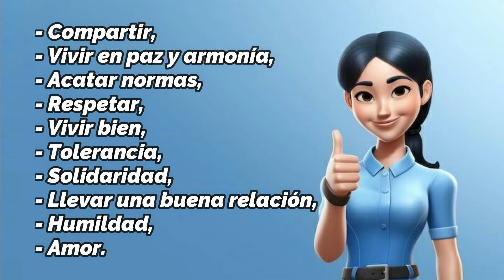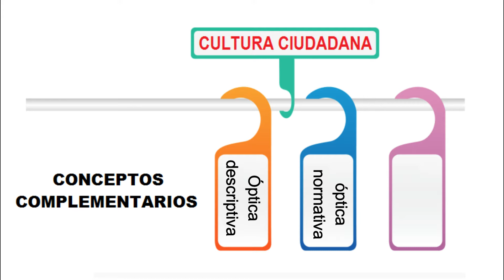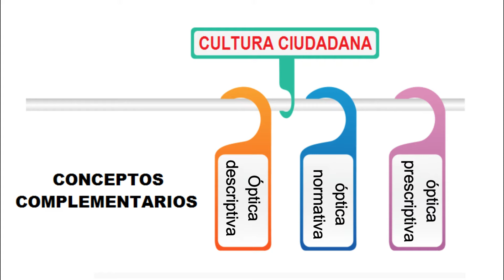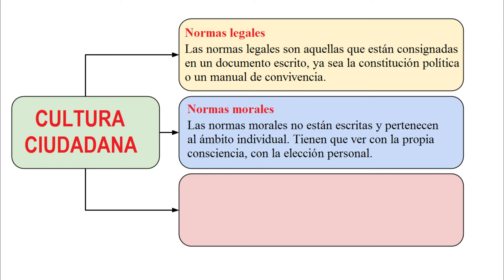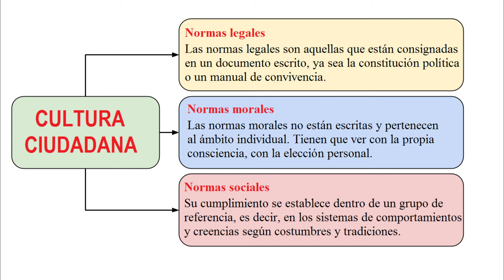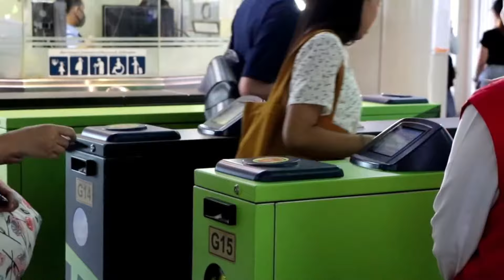¿Qué es la CULTURA CIUDADANA? ║ Conceptos relacionados y ejemplos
La CULTURA CIUDADANA es la capacidad que tiene las personas de dialogar y discernir entre lo que beneficia y lo que daña el bien común, así como el cumplimiento de las normas legales y ética que rigen la convivencia. La cultura ciudadana se refiere a diversos aspectos de la relación del individuo con la ciudad como su hábitat. Comportamiento en las calles, movilidad, respeto por el otro, convivencia en la diferencia y participación son algunos de esos elementos que deben tenerse en cuenta a la hora de hablar de cultura ciudadana.

La responsabilidad no solo es de las entidades oficiales que buscan alternativas que permiten llevar mensajes pertinentes sobre cultura ciudadana. Los mismos habitantes de la ciudad, son quienes deberían pensarlo, discutirlo y emprender la búsqueda de herramientas y acciones propias que aporten también a la construcción de esa cultura ciudadana.

Convivencia, confianza tolerancia, solidaridad, identidad colectiva, sentido de pertenencia, seguridad, espacio público, tránsito y movilidad y control social son aspectos a evaluar en una cultura ciudadana. La ciudad que falla en la disposición para los acuerdos, el auto-control a la hora de conducir, de abordar el transporte público, ingerir bebidas alcohólicas, el consumo de sustancias alucinógenas, presta oídos sordos a la delincuencia,  y es tolerante a la corrupción, está fallando en cultura ciudadana..

El camino es sin lugar a dudas EL EDUCAR EN Y PARA LA CULTURA CIUDADANA; es un cultivo de valores cívicos que lleve al niño, al joven, al adulto, al anciano, al visitante, en fin, a todos, a amar la ciudad, a tener
sentido de pertenencia, a irradiar mentalidad comunitaria (olvidando sus propios intereses), a sentir dolor por los atropellos y abusos, a buscar desarrollo no entendido sólo en lo material sino ante todo en lo personal.

Es necesario educar a la persona, porque la calidad de una ciudad depende primordialmente de la calidad de las personas que residan en ella y de su habilidad para desarrollar y atraer talento, o sea, del atractivo que represente vivir en ella. En la ciudad las personas son la principal riqueza, se hace necesario crear estrategias para acercar al ciudadano a temas claves como el civismo, la cultura y la participación ciudadana, contribuyendo a mejorar notablemente el lugar en el que vive.

Este proceso pedagógico comienza en el hogar, cada integrante de la familia tiene que tener conciencia ciudadana y si no la tiene, infundir desde la más temprana edad que hacemos parte de una ciudad que hay que amar, cuidar y respetar como a la propia casa, como a la misma familia.